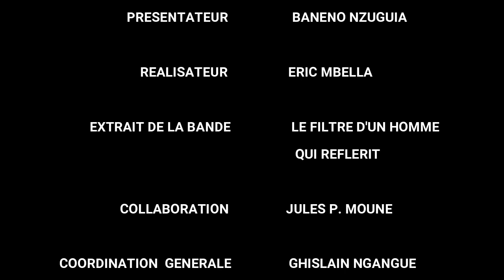LA VISION DES AMES PERDUES: ÉDITION DU 02/04/2023